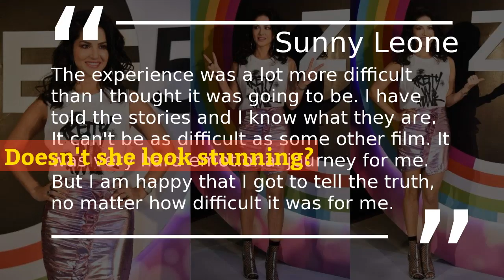Sunny Leone makes a solid case for ankle fishnet socks and PVC sandals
Sunny played the sporty-yet-sophisticated vibe off without a hitch  by pairing her metallic statement mini with ankle length fishnet socks and PVC T-bar heels.